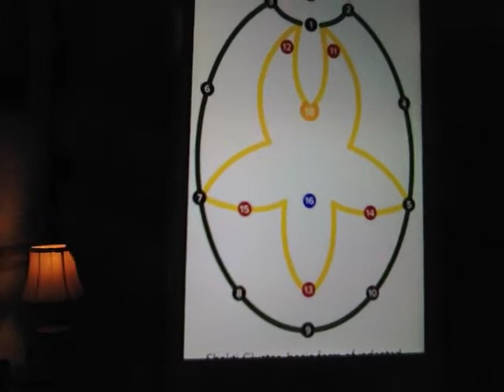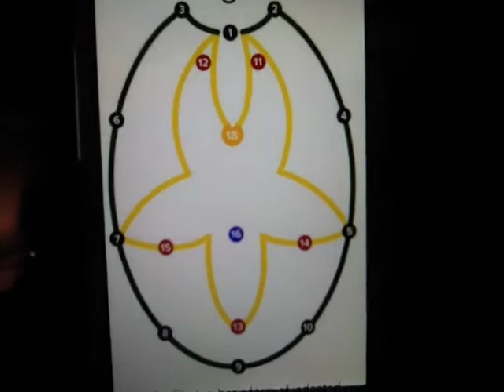20 min monologue. Archons, Gnosis, the Origins of Humanity, Shakti Cluster, & Sophia's Correction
This November 2018 video is using an older recording of John Lash in a 2014 interview. It is timely NOW. As the Rhomey, you are self recognized. You either know what you are, or you do not.  If that term is new to you, you are not alone. FYI it's changed my life for the "much better." Words are powerful. They are made up of s-p-e-l-l-i-n-g. Are you liking that idea? I love it.

In any event I am excited to share the information self love is necessary for your ability to practice Planetary Tantra (PT). Go to John Lamb Lash's learning sites, links below, to learn straight from the horses mouth. He's the real deal, by the way. I recognize him for who he is, and may be criticized for hero worship, which would be the furthest thing from the truth.  The Truth is he's  the Maine Tertön who has received and  delivered the Terma of Gaia Awakening and the practice called Planetary Tantra. Aren't we lucky? Oh yeah. Yes we are.

In PT  you co-create with the Planetary Animal Mother. Amongst many other pet names, she is  affectionately referred to as PAM.  In addition to self recognition and self love, you have to know the fallen Wisdom Goddess scenario. The aeon Sophia is your galactic mother, after all. This "myth" is one you become involved in as it develops. It doesn't require your participation, however  with your participation you can create a life worth living. That's right. You are the Rhomey. So there.